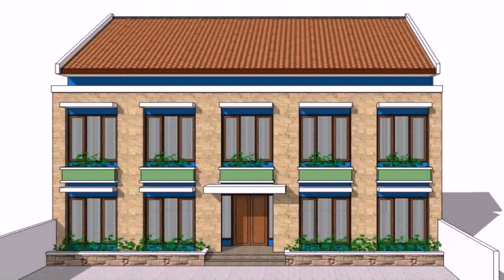Boarding House Design In Philippines - Gif Maker DaddyGif.com (see description)